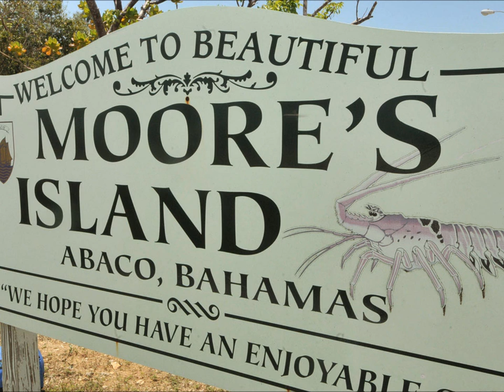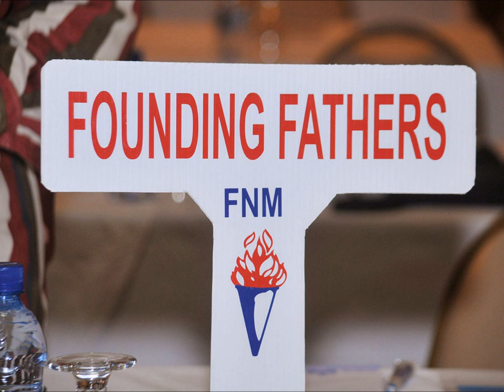Simply The Best.The Free National Movement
Simply the best political party the Bahamas has ever seen